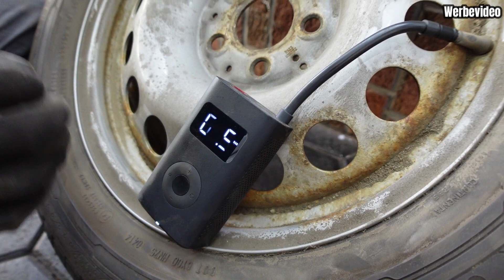Mercedes V-Klasse Reserverad wechseln - Schritt-für-Schritt Anleitung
Willkommen zu unserem Video, in dem wir Ihnen eine detaillierte Schritt-für-Schritt Anleitung zum Wechseln des Reserverads an einem Mercedes V-Klasse-Fahrzeug geben. Das Ersetzen des Reserverads kann in Notsituationen entscheidend sein, und wir zeigen Ihnen, wie es geht

In diesem Video erfahren Sie:

    Die notwendigen Werkzeuge und Ausrüstungen.
    Den genauen Ablauf des Reserveradwechsels.
    Wichtige Sicherheitshinweise.

Amazon Luftkompressor
Ebay Luftkompressor
Amazon Warnweste
Ebay Warnweste
Amazon Handschuhe
Ebay Handschuhe

➡️ Du hast Fragen an uns ? Dann Ruf direkt an unter : 0203/60178384 !

Bei den mit * gekennzeichneten Links handelt es sich Links, die zum Partnerprogramm von Amazon, KFZ TEile 24,  Carly Solutions GmbH und Ebay gehören. Ersatzteile und Werkzeuge können von den im Video verwendeten Materialien abweichen. Kauft  ihr etwas über diese Links, bekommen wir eine Vermittlungsprovision, ohne dass ihr dafür mehr bezahlen müßt !

Bitte Beachten:
Unser Angebot enthält Links auf externen Websites, auf deren Inhalte wir natürlich keinen Einfluss haben. Deshalb können wir für diese fremden Inhalte auch keine Gewähr übernehmen. Für die Inhalte der verlinkten Seiten ist stets der jeweilige Anbieter oder Betreiber der Seiten selbst verantwortlich. Die im Video gezeigten Tätigkeiten oder Arbeiten an Fahrzeugen sind keine Aufforderung diese nach zu machen. Solltet ihr diese nachmachen, kann das zu einem anderen Ergebnis führen. Für Schäden jeglicher Art und Weise übernehmen keine Haftung in irgendeiner Form. Es sind Stets die Herstellervorgaben zu beachten. Auch für eventuelle Drehmomente oder ähnliche Angaben aus unseren Video`s übernehmen wir keine Haftung da diese abweichen können.

47179 Duisburg

00:00 Intro
00:10 Mercedes V-Klasse Reserveraausbauen
07:45 Reserverad Luft Prüfen
13:40 Reserverad Mercedes V-Klasse einbauen